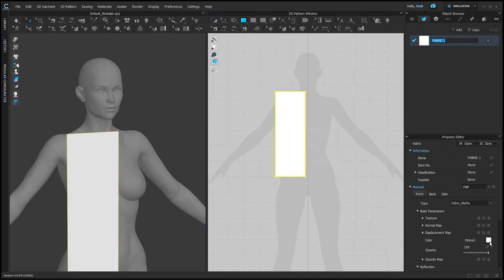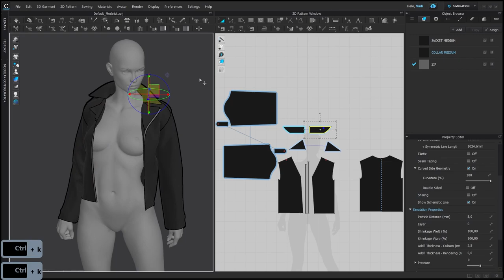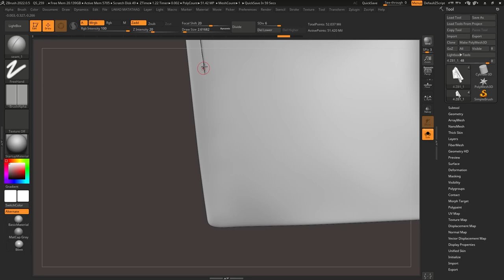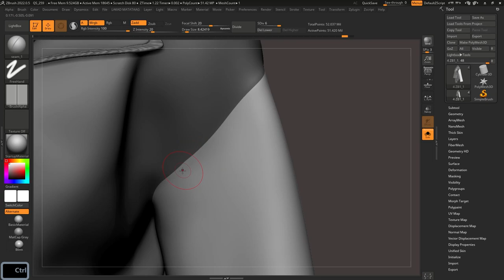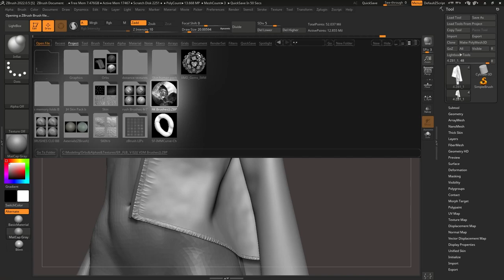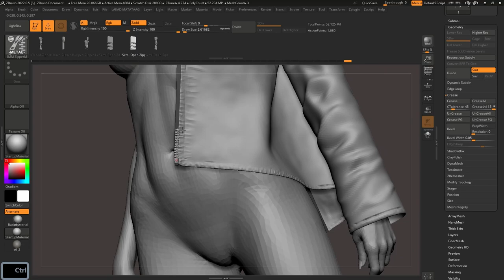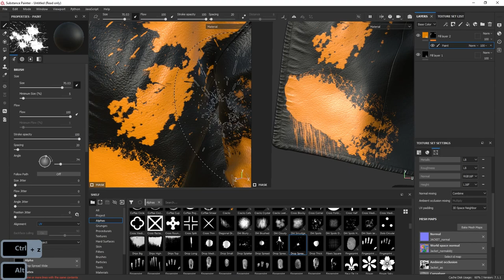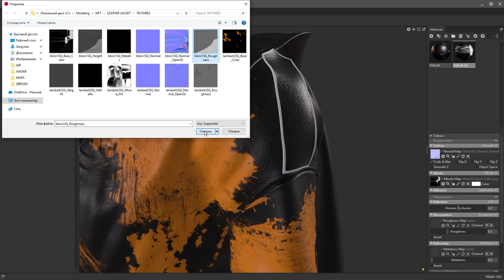Leather Jacket Modeling.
Timecodes:
00:00 - BASE modeling in CLO3D
15:53 - Pose
21:09 - Export for ZBrush /  Polygroups / ZRemesher / Extrude
29:18 - Details
1:23:18 - UV mapping
1:29:00 - Bake maps
1:31:23 - Texturing
1:51:49 - Export texture maps / Marmoset compose